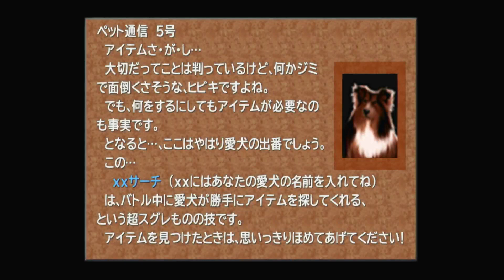ファイナルファンタジー8を初歩から学ぶPart41【ゲーム実況】【FF8リマスター】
近いうちFF8のストーリーを洗う生配信しますんで、諸々許し合っていこうよ。